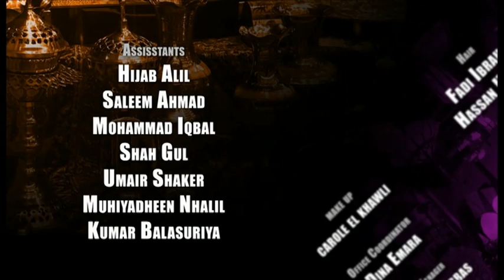The Hydra Executives: Episode 10, Part 3